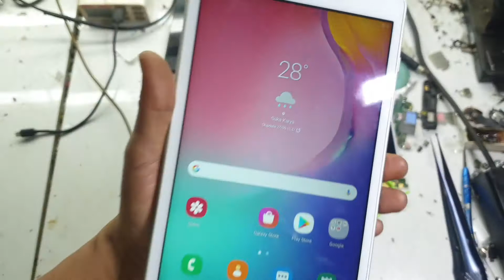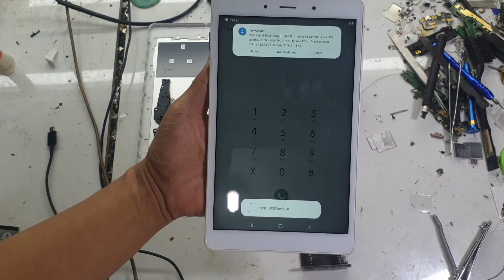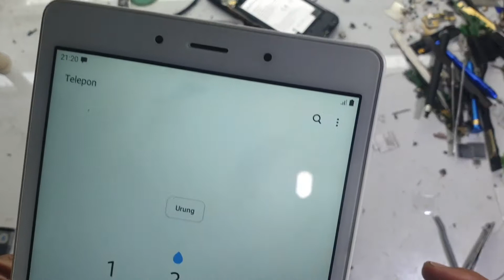samsung tab a t295 tidak ada layanan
Halo teman-teman Selamat datang di Channel "SAINT928MOBILE" Saya mengunggah video perbaikan ponsel secara umum tentang pemecahan masalah perangkat lunak dan perangkat keras seluler di saluran ini.Yang akan Anda pahami dengan cara yang sangat mudah di video saya.